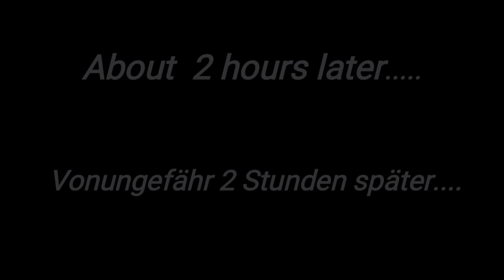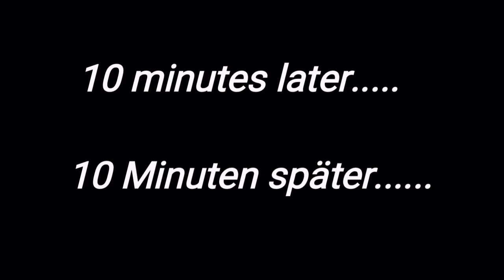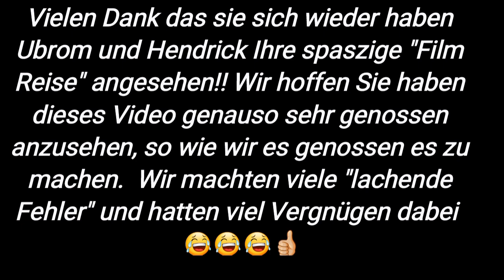Hendrick is washing Ubrom's pickup!! / Hendrick wäscht Ubrom sein Pickup!!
Hendrick is back in business with his spray bottle and rag, tricking people into a "car wash" where he totally fools people and uses their windshield washer fluid and wipers. He charges the customers before he does his deed, so he will get paid for nothing. 😂😂😂

Hendrick ist mit seiner Sprühflasche und seinem Lappen wieder im Geschäft und bringt die Leute in eine "Autowaschanlage", in der er die Leute total zum Narren hält und ihre Scheiben (Windshield) flüssigkeit und Scheibenwischer braucht. Er macht den Kunden Ihm su bezahlen, bevor er seine Tat tut, damit er für nichts bezahlt wird. 😂😂😂